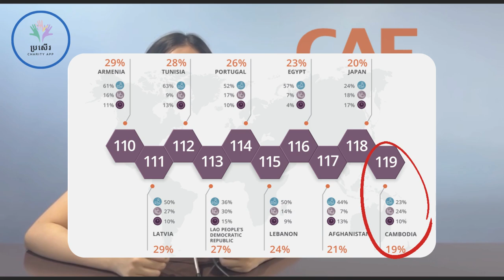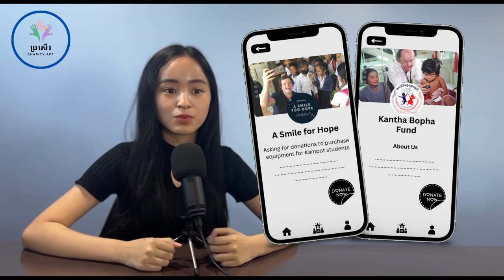Brosar Charity Platform | 2023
Brosar is a charity platform that allows users to easily access charities and donate in Cambodia.

The Team:
Sim Khyleng
Eng Linna
Cheat Yout Vathanak
Phim Phousovitou